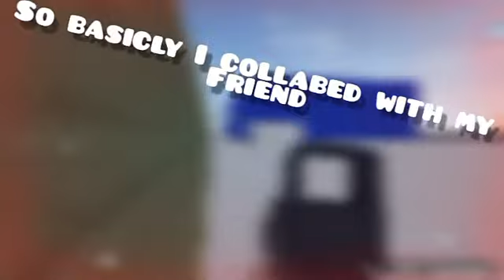Thank you so much for 50 (50 sub special ) collaboration with Slasher X Ray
Thx so much for 50 subs today I play with Slasher x ray aka